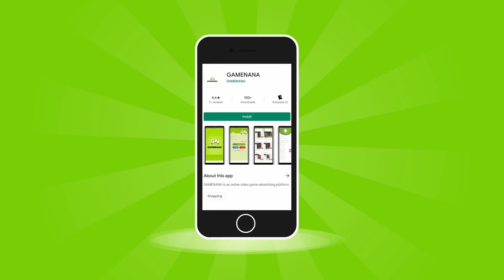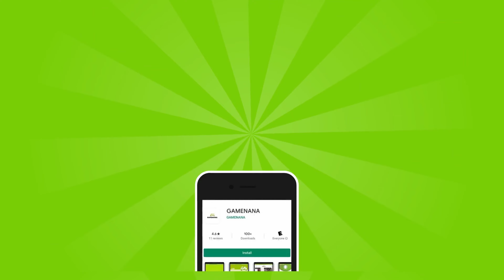Ghana music: The Reason Why Ghanaian Artist Can’t be compared to Nigerians. Kidi & Eugene Do Yawa